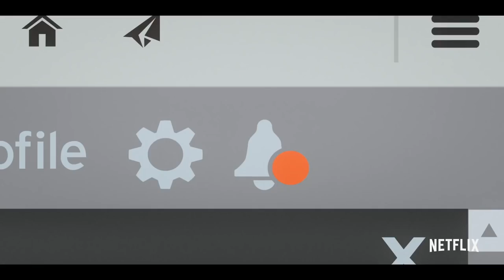Dear White People Season 2 Trailer | Rotten Tomatoes TV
Check out the new Dear White People Season 2 Teaser starring Logan Browning!

US Air Date: May 4, 2018
Starring: Logan Browning, Brandon P Bell, DeRon Horton
Network: Netflix
Synopsis: Set against the backdrop of a predominantly white Ivy League university where racial tensions bubble just below the surface, Dear White People is a send-up of the now post "post-racial" America that weaves together a universal story of finding one's own identity and forging a wholly unique path. The satirical series -- based on the acclaimed 2014 film by the same name -- continues to follow a group of Winchester University students of color as they navigate a diverse landscape of social injustice, cultural bias, political correctness (or lack thereof) and activism in the millennial age. Through an absurdist lens, Dear White People utilizes biting irony, self-deprecation and sometimes brutal honesty to hold up a mirror to the issues plaguing society today, all the while leading with laughter.